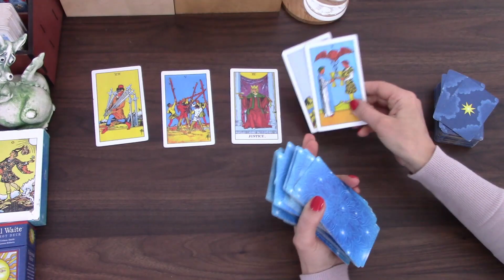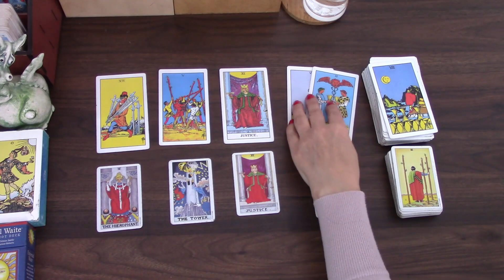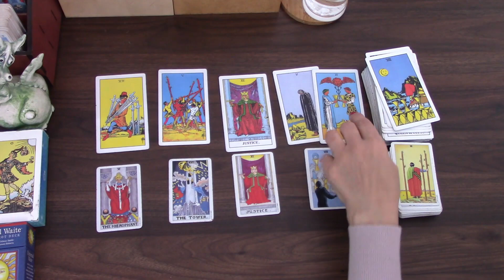LIBRA LOVE IS POSSIBLE ONLY AT THE END OF THE MONTH | SINGLES SEPTEMBER 2021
Welcome! Here is the Singles Love  tarot cards reading for September 2021 for Libra born people. I have been reading about and working with tarot cards for the better part of 20 years now and I hope I can give you some insight into this month! My monthly general and love tarot cards readings are available for September.